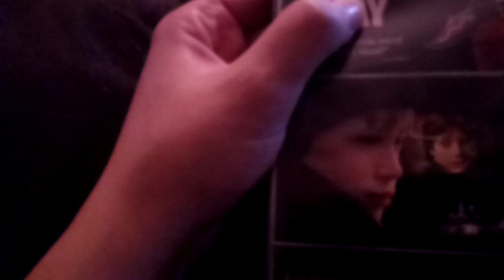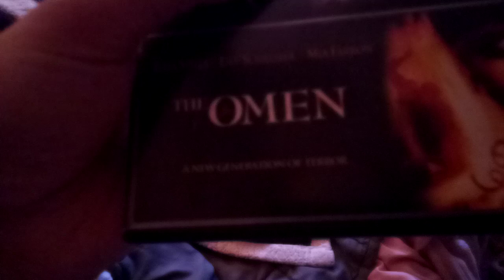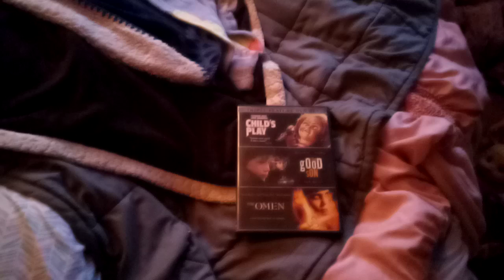Child's Play/The Good Son/The Omen Triple Feature DVD Review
There Are 28 More Days Before Halloween 2024. So I Am Going To Do A DVD Review Of Child's Play/The Good Son/The Omen Triple Feature.